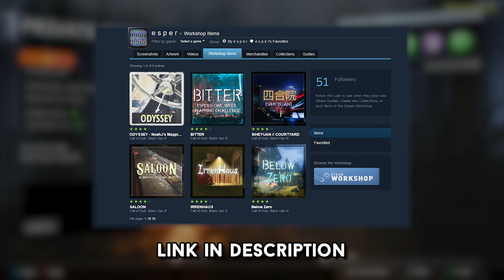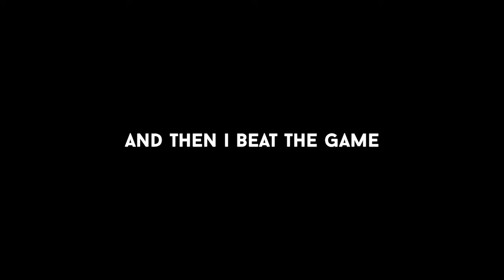how i made my BO3 zombies map “siheyuan // courtyard”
i went back to COD: Black Ops 3 Zombies on PC and dive into the development of one of my maps on the Steam Workshop named 'Siheyuan // Courtyard'

link to all of my maps out on the Steam Workshop

CHAPTERS:
0:00 - 0:26 - INTRO
0:26 - 6:11 - MAP 1
6:11 - 14:22 - MAP 2 + DEVELOPER NOTES
14:22 - 16:51 - NOCLIPPING + DEV NOTES CONT.
16:51 - 17:37 - OUTRO